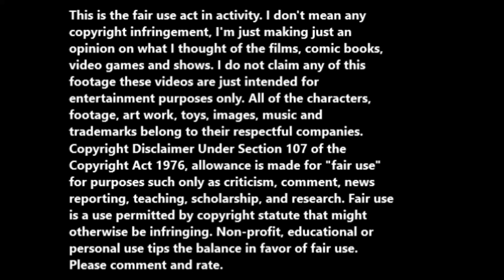Gotta Kick It Up! (2002) movie review/RANT.